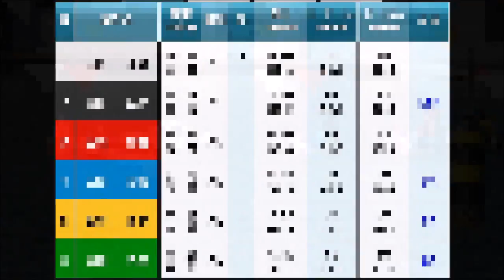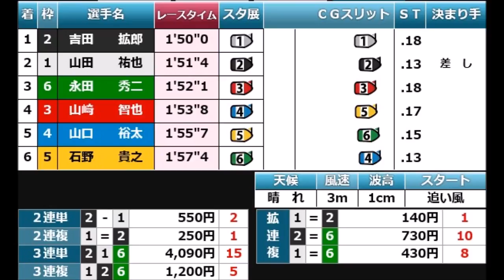【競艇現地】【G1高松宮】5号艇石野貴之4カドから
2017.9.8住之江競艇G1第45回高松宮記念予選3日目2R
①山田裕也②吉田拡郎③山崎智也④山口裕太⑤石野貴之⑥永田秀二